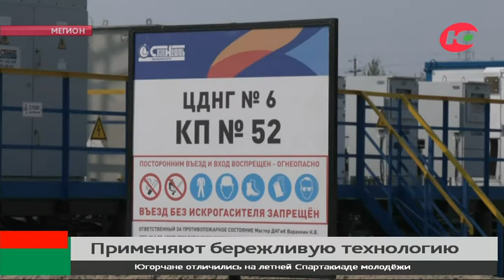Новости 01.09.2021 11:00